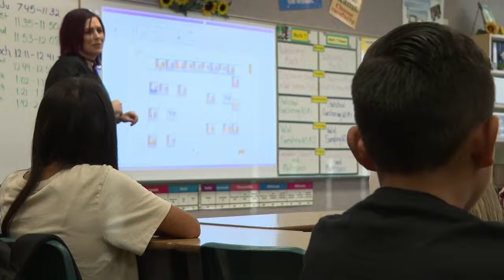Utah lawmakers to consider cell phone restrictions in classrooms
The Utah State Legislature will consider a bill placing cell phone restrictions on students in classrooms, FOX 13 News has learned.